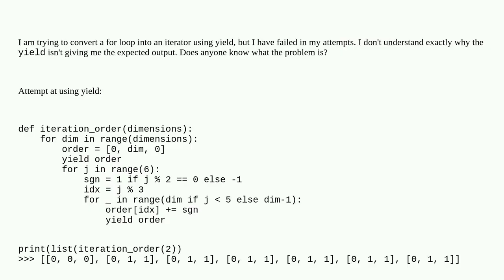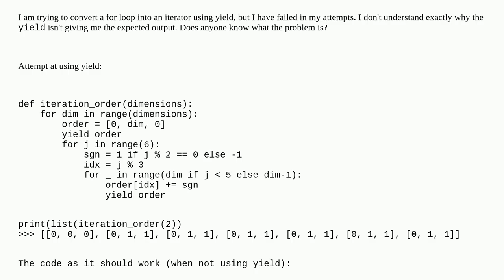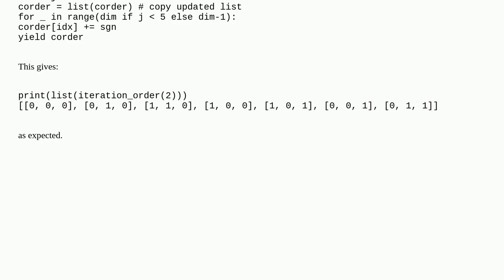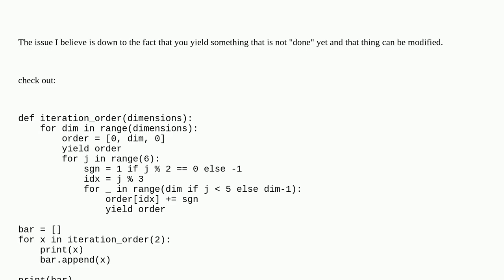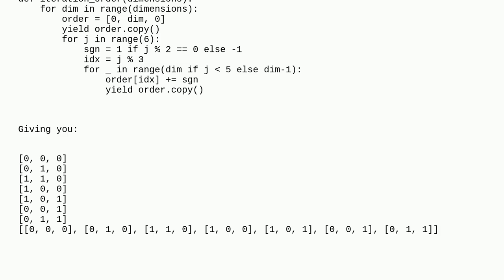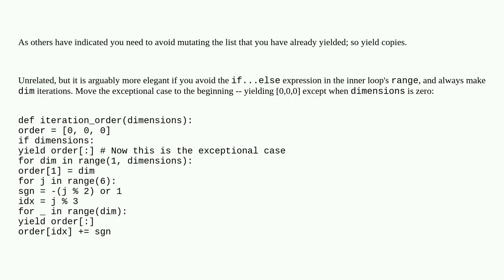Converting list function to generator using yield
A special thanks goes out to the community

  python-3.x yield python